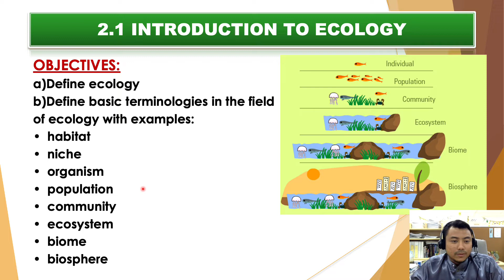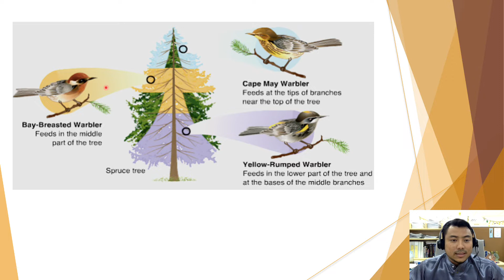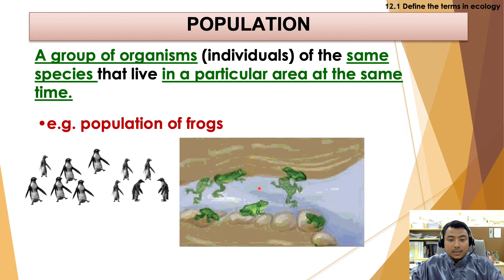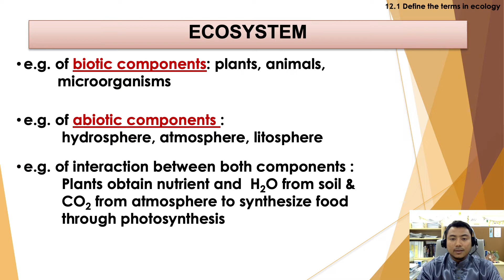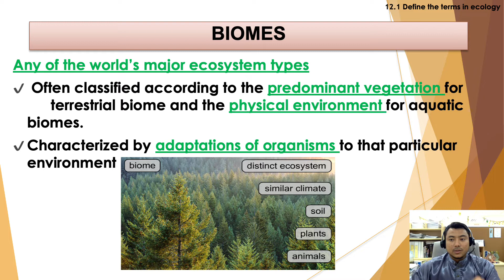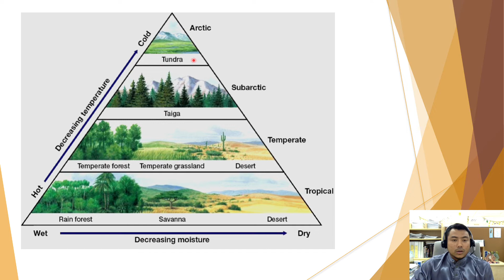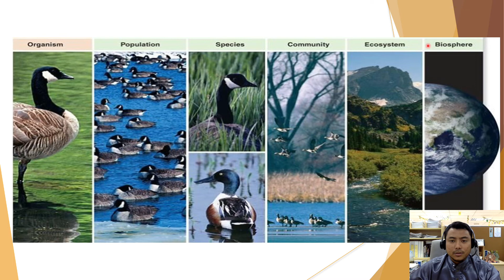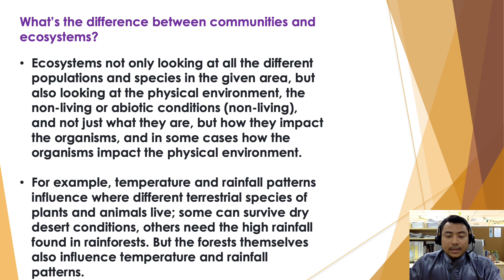ECOLOGY [BIO4YOU] CHAPTER 2.1 & 2.2 BIOLOGY MATRIKULASI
Chapter 2.1 : Introduction to Ecology
chaoter 2.2 : Life Hierarchical order